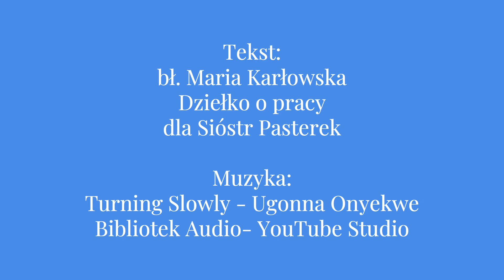Piątek z bł Marią Karłowską marzec 5/2024 ‐ Wykonano za pomocą Clipchamp